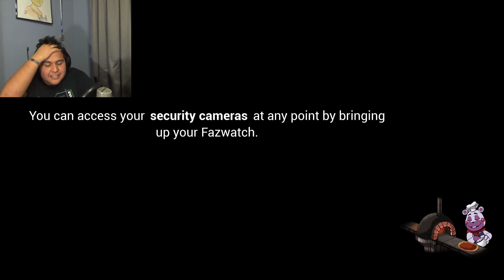Fazer Frenzy - Five Nights At Freddy's: Security Breach Pt13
Jumping back into Security Breach. The unknown terror of Fazer Blast still looms in the area, but we are equipped with a new tool.

Help a Gamer Out: Copy and Paste link
gf.me/u/xz6szr

Discord - LINK IS ON THE YOUTUBE CHANNEL PAGE